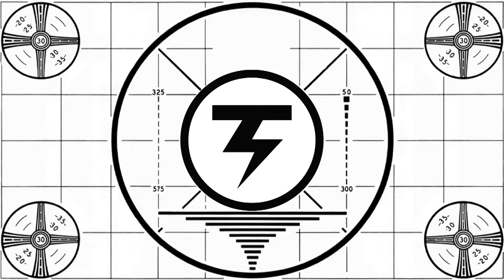VEDA 2017 April 26th - A trip to the E.R.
I'm ok! It was crazy painful but now I'm on painkillers and I'm getting more tests done in a few hours. Just came home to update you folks and get my wallet. Everything should be ok.